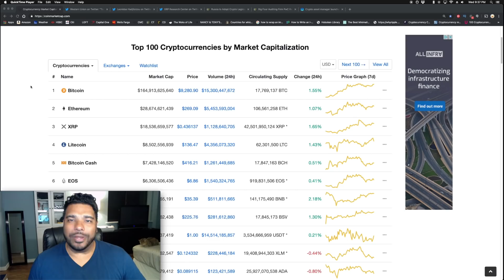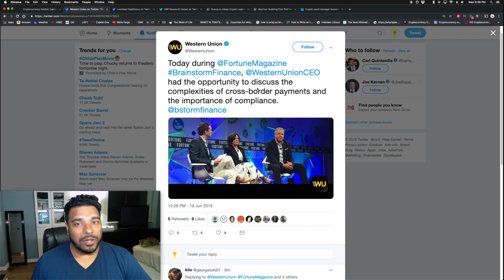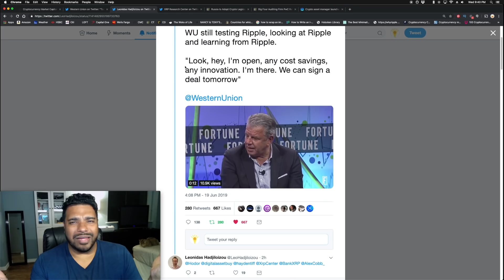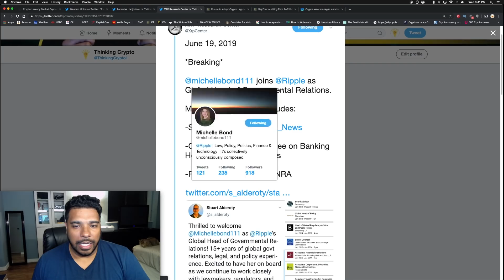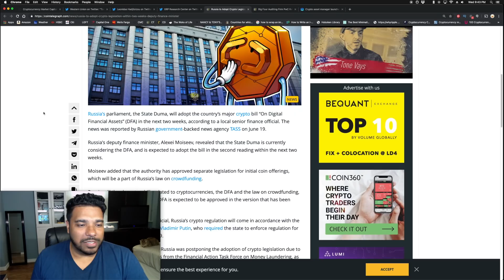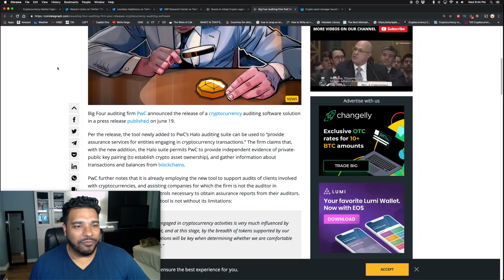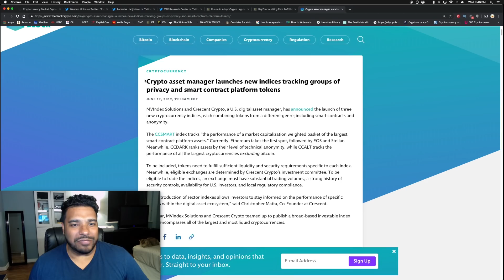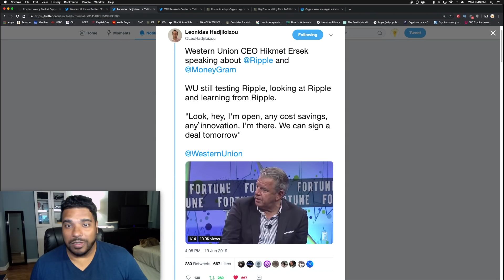WESTERN UNION TO USE RIPPLE XRP VIA XRAPID? - RUSSIA BITCOIN & CRYPTO REGULATIONS - PWC CRYPTO AUDIT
🔥 Sign up with Coinbase for Free and get $10 free Bitcoin when you spend $100!
🔥 Easily purchase Altcoins such as XRP, Cardano and more on the Binance exchange
BTC - 3GPcKwB3UGML4UiYqZM6BYx7Nu5Dj7GKDD
ETH - 0x7929e49cabe8d95d31392eaf974f378b508da2f4
LTC - MWMhsyGX7tsTPGS2EtSCAWpy3ywCv25r6B
XRP - rDsbeomae4FXwgQTJp9Rs64Qg9vDiTCdBv     Destination Tag - 35594196
- Western Union CEO Hikmet Ersek spoke at Fortune Magazine's Brainstorm Finance conference stating WU still testing Ripple, looking at Ripple and learning from Ripple. "Look, hey, I'm open, any cost savings, any innovation. I'm there. We can sign a deal tomorrow"
- Michelle Bond joins Ripple as Global Head of Governmental Relations.
- Russia's parliament, the State Duma, will adopt the country’s major crypto bill “On Digital Financial Assets” (DFA) in the next two weeks, according to a local senior finance official.
- Big Four auditing firm PwC announced the release of a cryptocurrency auditing software solution in a press release published on June 19.
- MVIndex Solutions and Crescent Crypto, a U.S. digital asset manager, has announced the launch of three new cryptocurrency indices, each combining tokens from a different genre; including smart contracts and anonymity.